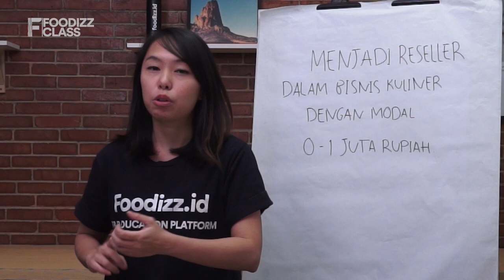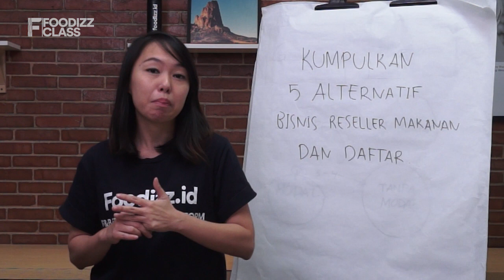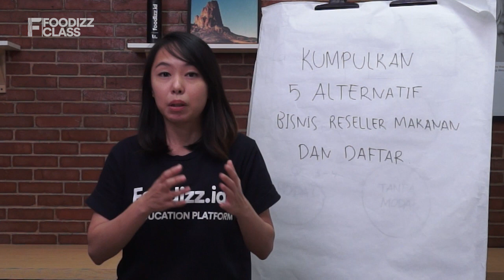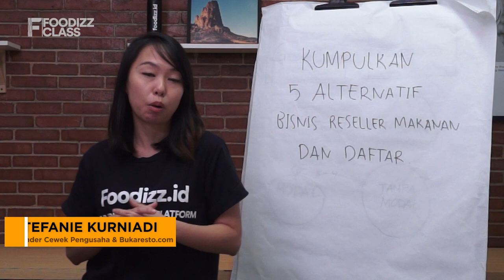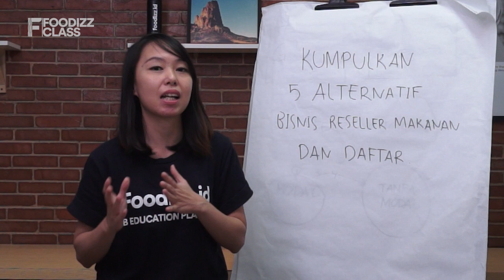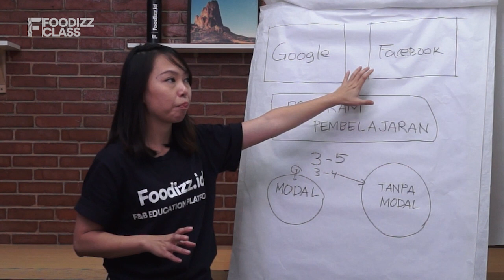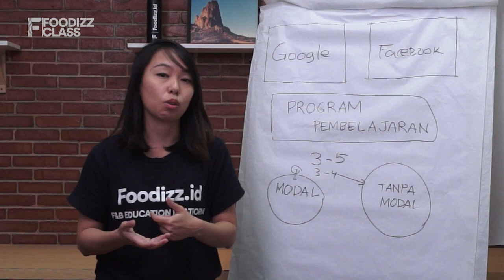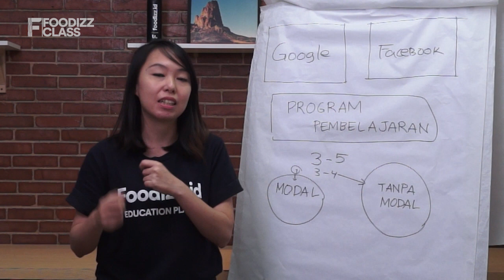[Part 1/5] Menjadi Reseller Dalam Bisnis Kuliner Dengan Modal 0 - 1 Juta - Stefanie Kurniadi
Foodizz Class - Bisnis Kuliner Dari Rumah
Menjadi Reseller Dalam Bisnis Kuliner Dengan Modal 0 - 1 Juta
with Stefanie Kurniadi - Founder Upnormal Coffee & Bakso Boedjangan, Cofounder Foodizz

Sudah diikuti lebih dari 400 siswa! Program intensif belajar bisnis kuliner selama 6 bulan dengan metode kurikulum yang lengkap, menyeluruh dan sistematis. Disusun oleh praktisi bisnis kuliner di Indonesia dengan 150 video pembelajaran, modul real case, monthly sharing session with experts dan group mentoring terjadwal.  Bisa dipelajari berulang, dimana, kapan saja dan disertai e-certificate of completion, klik untuk dapatkan penawaran spesial!

Belajar lengkap bisnis kuliner dengan berbagai topik, terdiri dari 50++ e-course (akan terus bertambah), dengan total lebih dari 100 jam pembelajaran, 300+ lessons pembelajaran tentang ilmu berbisnis kuliner, mulai dari marketing, keuangan, SDM, operasional, branding, business model, strategi go digital, dan masih banyak lagi. Dapatkan akses gratis Foodizz Online Class juga setiap bulannya!